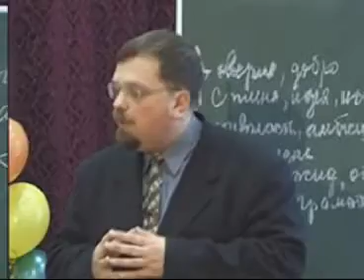Комментарий к мастер-классу на конкурсе "Учитель года России 2003" (Карачевцев И.А.)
Комментарий к Мастер-классу  "Обществознание"на конкурсе "Учитель года России 2003"  -   Карачевцев Игорь Альбертович учитель истории и обществознания гимназии № 166 Центрального административного района Санкт- Петербурга.  Победитель конкурса "Учитель года России 2003".